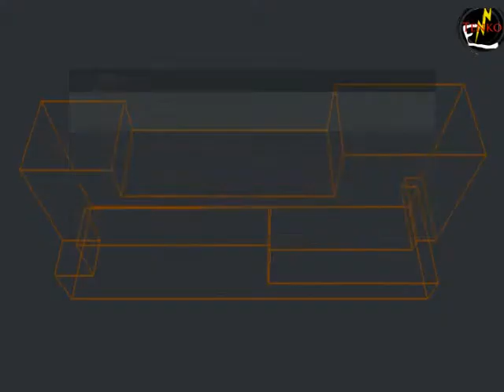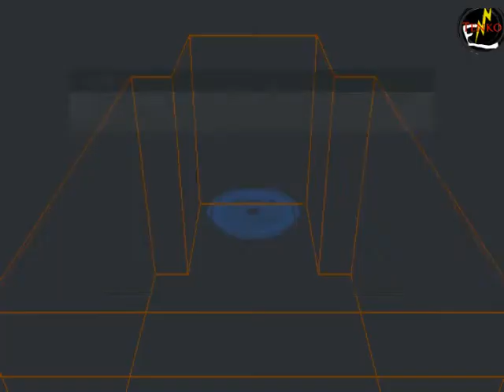Metal Gear Solid 2 : Substance : Episode 5 : Weapon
Bonjour à tous et à toutes. Lors de cet épisode nous allons vous montrer rapidement le mode Weapon.